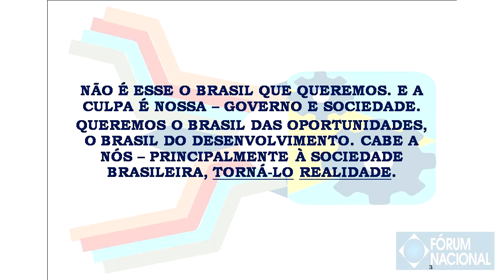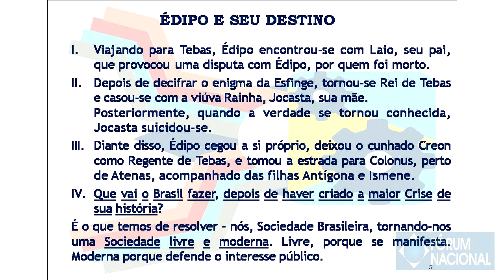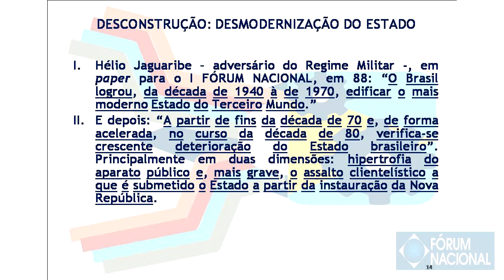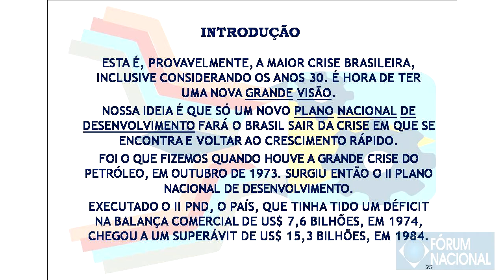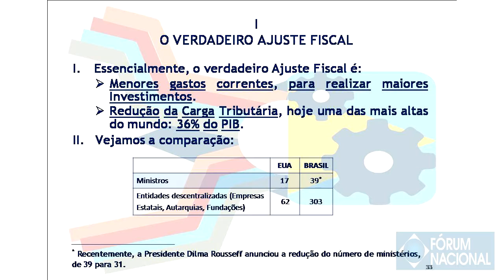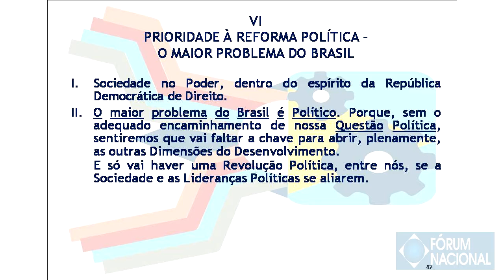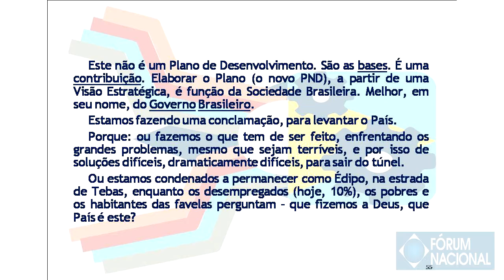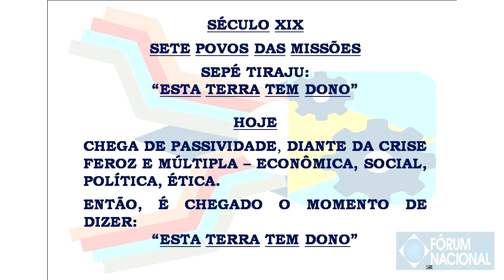João Paulo Reis Velloso se apresenta no XXVIII Fórum Nacional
João Paulo dos Reis Velloso, presidente do Fórum Nacional, trata do tema "Plano Nacional de Desenvolvimento (bases)" na sessão de abertura do XXVIII Fórum Nacional, realizado em 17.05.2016 no BNDES - RJ.